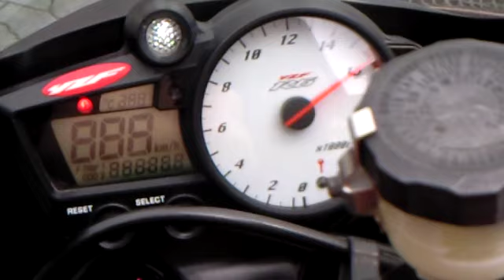YAMAHA YZF-R6 2006 ヤマハ R6 MACHⅢ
今日初めて、枚方から、
ありがとう

無事に帰ってくださいね、